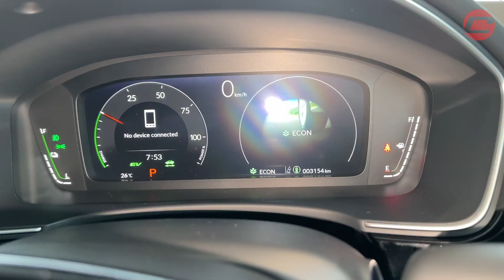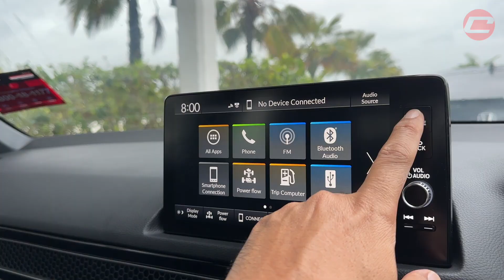HONDA CIVIC e:HEV RS - SERIUS LAGI SEDAP DARI TURBO!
Hezeri ikut Honda Malaysia mencuba Civic Hybrid e-hev ke Desaru untuk semalam dan ini pendapat dia pasal Civic paling mahal kat Malaysia, selepas Type R lah.

Biasanya orang wow dengan turbo, hibrid untuk noob katanya.

Ohh tidak untuk Civic Hibrid ni. Sebab atas kertas pun Civic Turbo sudah goyang!